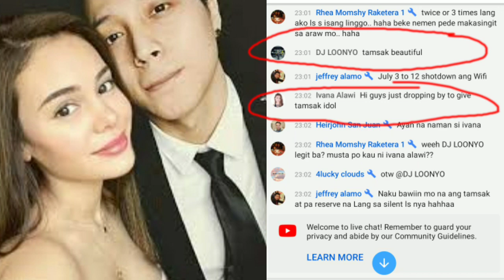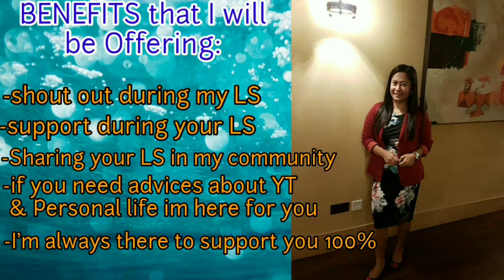MS. IVANA ALAWI AT DJ LOONYO- NAGKABATI NA? KINIKILIG SA ISA'T ISA (Panuorin hanggang Huli)